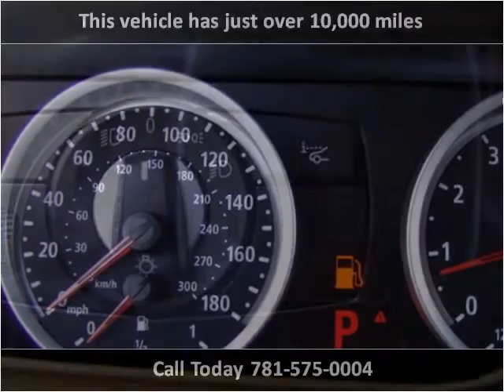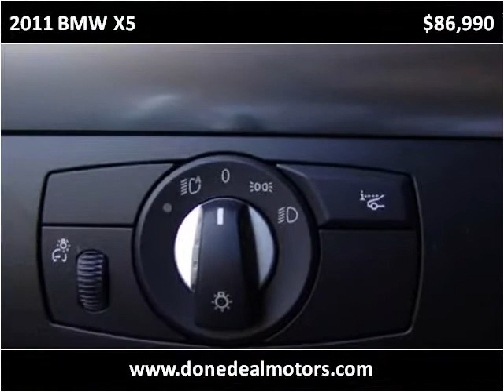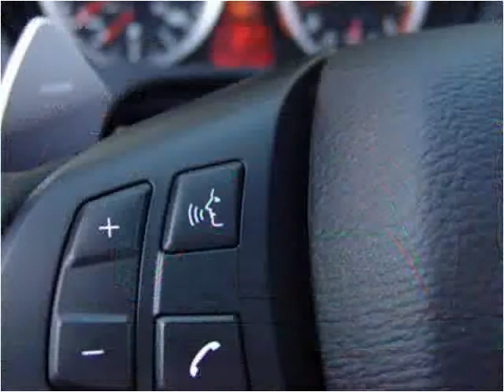2011 BMW X5 Used Cars Canton MA